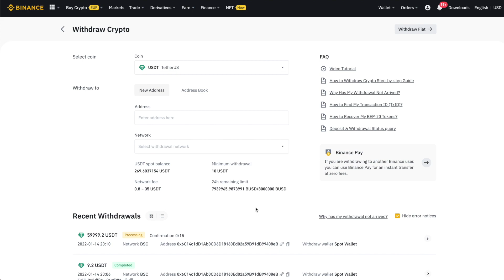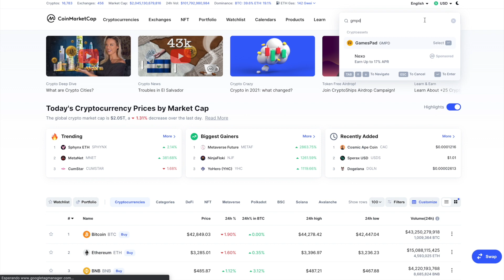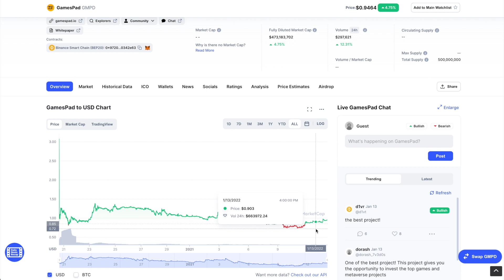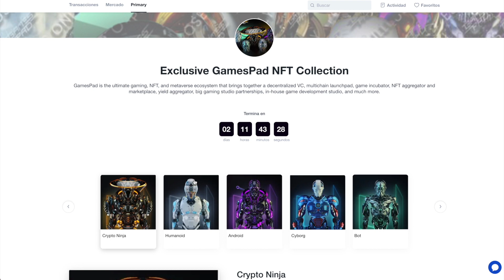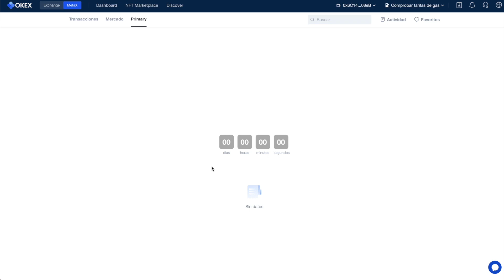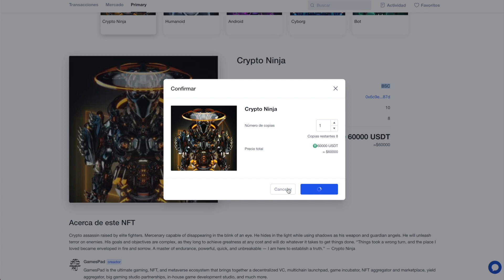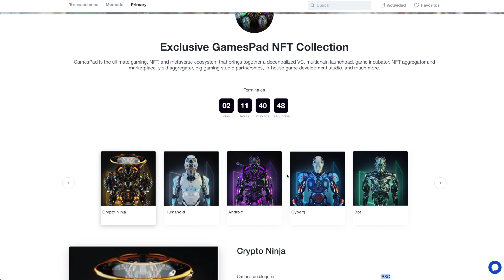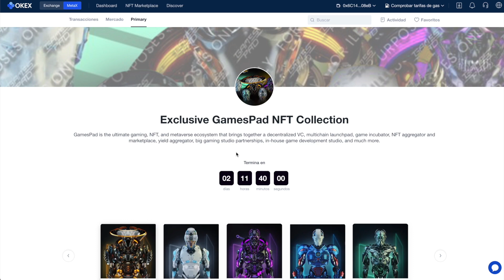GAMES PAD X OKEX - MI OPINION EN 7 MIN - EMILETRADERFX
Gamespad todo lo que debes saber en 7 minutos y mira como compro en vivo el NFT más caro de su proyecto..!!! No olvides hacer tu propio análisis pero te comparto mi opinión y la razón por la cual e invertido en el